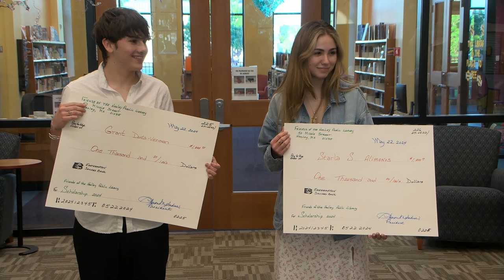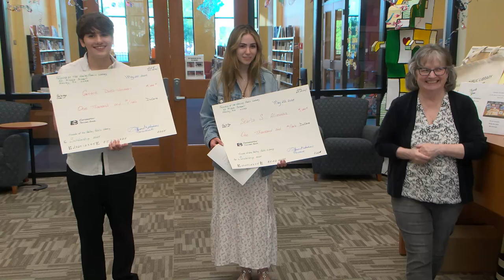Friends of the Hadley Public Library Scholarship Award Ceremony: 5-22-24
Hadley Media was with the Friends of the Hadley Public Library as they gave scholarships to two graduating seniors, Starla Alimonos and Grant Donta-Venman.  Congratulations to you both and to the rest of the Class of 2024.